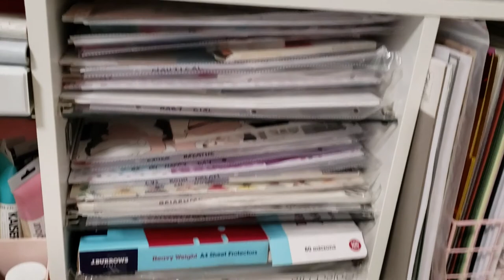Weeky Vlog – Ikea, Shopping Haul, Health Update, Thunderstorm & Craftroom Progress | 17-23 Feb 2020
This is a mammoth one!  I actually remembered to vlog a little every single day for the first time ever :D
I hope you enjoy watching!  Drop me a comment to say hello ^_^
Danni xx